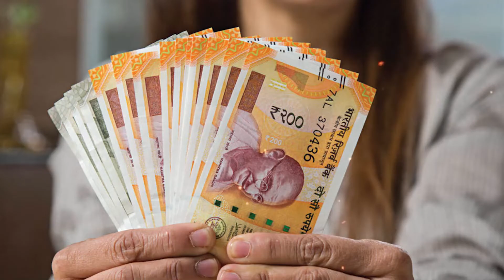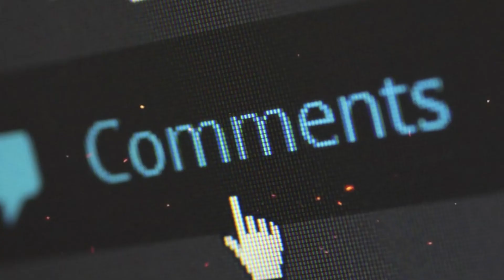Diljale 2 | 32 Full Movie Facts | Hritik Roshan | Ajay Devgn | Sonali | Shakti Kapoor | T Series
Recent News-Sooryavanshi to release on November 5: Akshay Kumar, Ajay Devgn and Ranveer Singh announce the Diwali rel

0:00 Intro
1:00 क्या डर ने जकड़ लिया है बॉलीवुड को ?
1:50 क्या अजय देवगन फिरसे निभाना चाहेंगे एक terrorist का किरदार

Diljale 2 | 31 Interesting Facts | Hritik Roshan | Ajay Devgn | Sonali | Shakti Kapoor | T Series

Diljale (English: The burning heart) is a 1996 Indian Hindi romantic action film directed by Harry Baweja, with screenplay by Karan Razdan. The film stars Ajay Devgn, Madhoo and Sonali Bendre as the lead protagonists. Parmeet Sethi, Shakti Kapoor, Gulshan Grover and Amrish Puri played supporting roles in the film. The film received positive reviews, and earned a lifetime gross of ₹ 17.75 cr, with a distributor share of ₹ 75 million.[2] IBNLive included Diljale among its list of "Ajay Devgn's memorable films".[3] Also, this film established Sonali Bendre's career.

The film starts with a sad Radhika (Sonali Bendre) being introduced to an Army Major (Parmeet Sethi) by her father, Raja Saab (Shakti Kapoor), an erstwhile king and current politician. Raja Saab tells her that the Major will be a good husband for her. On the day of the engagement, news breaks of a terrorist attack in a nearby village led by the terrorist, Shaka (Ajay Devgn). The Major and Raja Saab leave with a large force to that village. But that turns out to be a ruse as Shaka comes to the place of the engagement and burns the marriage Mandap (hall). Then he gives a long look to Radhika, who looks at him with hatred, and leaves. Shaka reaches his lair where he meets his leader, Dara (Amrish Puri) and Shabnam (Madhoo) and the rest of his gang. Dara welcomes him and proclaims him to be Diljale. Shabnam (Madhoo), who loves him, tries to hug him, but Shaka rebuffs it.

Shaka then goes to visit his mother (Farida Jalal), where the story of Shaka is shown in a flashback. Shaka was originally Shyam, a patriotic college student and son of a local village leader. Radhika studies in the same college and they both fall deeply in love. When Raja Saab tries to usurp all the village land, Shyam's father organises all the villages against him. Raja Saab bribes a local police officer (Gulshan Grover), who proclaims Shyam's father as a terrorist and kills him in an encounter. When Shyam goes to Raja Saab's home to take revenge, Raja Saab (who knows of their love affair and feels it is below his family's dignity) frames Shyam also as a terrorist and tries to kill him. Shyam escapes, but Radhika, who only sees him threatening her father, berates him and proclaims him a terrorist. Brokenhearted, Shyam joins Dara's group and becomes Shaka. Back in the present time, the Major surrounds Shaka at his mother's home but finds himself outnumbered by Shaka's men. Shaka asks him to go away. The Major then confronts Radhika and asks her if she knows Shaka from earlier. Under pressure from Raja Saab, she denies knowing Shaka.

The army captures four associates of Dara. To get them freed, Dara asks Shaka, Shabnam and some others to hijack a bus travelling from Vaishno Devi. When Shaka captures them and brings them to a ruined temple, he is shocked to find Radhika (who had gone to Vaishno Devi to pray for Shaka) among the hostages. She confronts him and tells him that he never loved her or the homeland, India. Shaka is stung and tells her that he lost everything for her love. She then tells him to release everyone since they are innocent and says that if he loves her, he will do so. He agrees under the condition that she will remain with him. When Shabnam and the others tried to stop this release, Shaka disarms them and releases the hostages and runs away with Radhika. Dara is livid with the betrayal and wants to kill Shaka. Raja Saab meets him and tells him to kill Shaka and release Radhika. Dara agrees, but in return, wants his four associates released and for his entire group to be safely escorted by Raja Saab to Pakistan.

Ajay devgn hit movie diljale best dialogue
Diljale movie 2 official trailer coming soon
Aja devgan best movie diljale romantic scene
Diljale 2 movie full budget
Diljale 2 upcoming movie of ajay devgn box office collection

Script by - Sanya Bhargav
Voice - Pankhuri
Editor - Deepak
Uploaded by Diya
Bollywood का singham बनेगा  terrorist ?